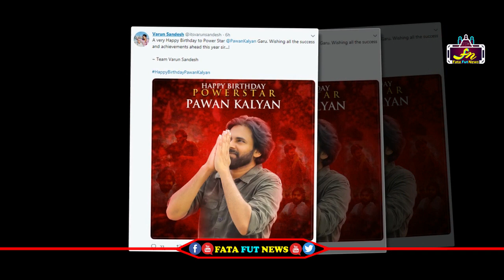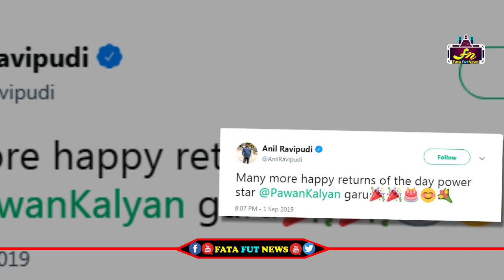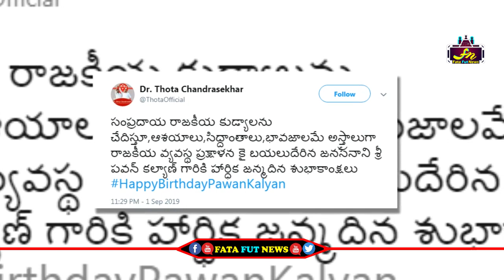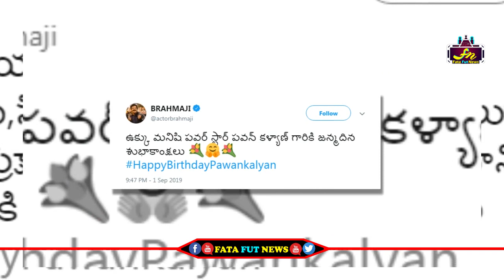Celebrities Birthday Wishes to Powerstar Pawan Kalyan | HappyBirthdayPawanaKalyan | Fata Fut News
Watch#pawankalyan

pawan kalyan ,
ys jagan ,
chandra babu ,
Ka paul
undavali aruna kumar
revanth reddy,
kcr live,
ktr live,